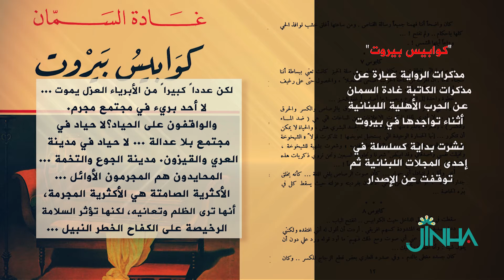رواية "كوابيس بيروت" مذكرات غادة السمان عن الحرب الأهلية اللبنانية